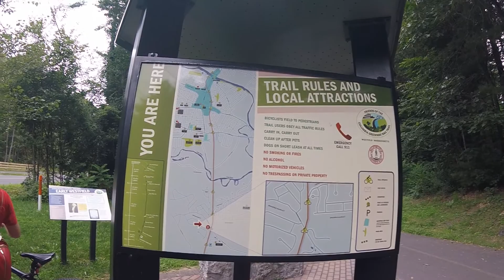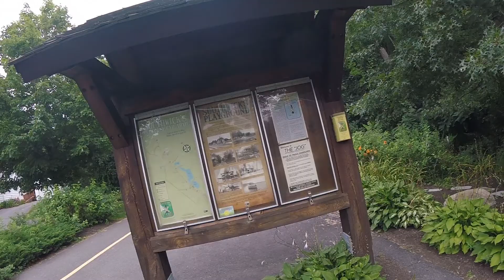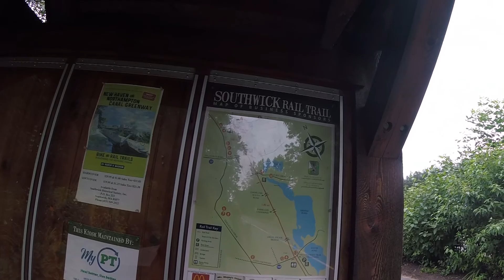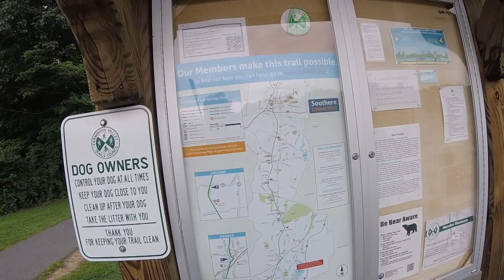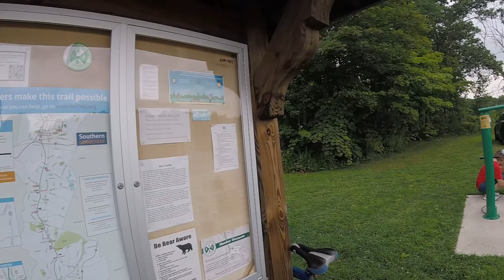Lets Take A Ride On The Columbia Greenway Rail Trail Westfield Massachusetts USA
Hey friends in this video we are going to take cycle Ride on the Columbia Rail Trail Westfield MA, its full of adventure and we will enjoy the open vistas of wetlands, Agricultural fields, golf courses and waterways.
Be my friend on facebook:
Thank u :)
Category
People & Blogs
I try my level best to explain what I learnt here. I do not have any intention to let down any class, society, religion, country and their people.
By mistake if I say something that hurt anybody, I am extremely sorry for that.